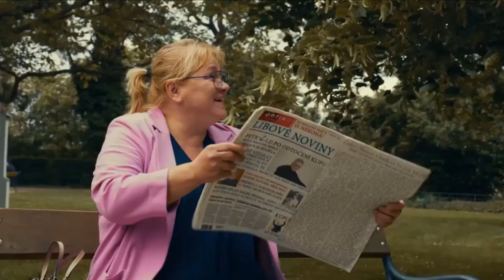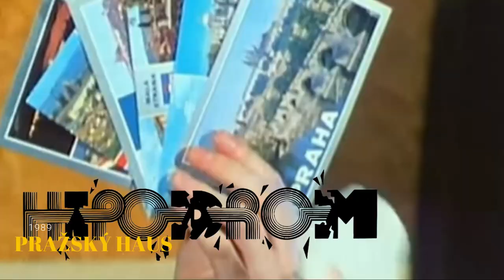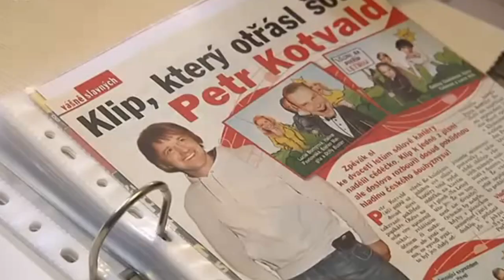Petr Kotvald - Megamix 2022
Největší hity Petra Kotvalda 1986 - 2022 v novém video megamixu pro všechny fanoušky. Official Web Fanklub
00:00 Plačky (2007)
00:45 Ukradnu tě, lásko (1987)
01:23 Milujem se čím dál víc (1989)
02:27 Už po nás lásko má jdou (1992)
03:25 Vánoce hrajou glórijá (1999)
04:02 Dál sníh padá (2011)
04:47 Pr!ncipál (2006)
05:20 Rosalyn (2016)
06:12 Hráč (2018)
07:24 Sláva Bárbí (1992)
08:04 Taneční (1987)
08:44 Planety (2001)
09:12 Milujeme (2001)
10:08 Vrásky si nedělám (1986)
11:17 Pojď mě líbat (1990)
12:07 Satelit (1989)
13:07 Dej nám sex (1999)
13:42 Smlouvej (1993)
14:20 Brejle (2019)
14:47 Tak pojď... Už můžem (2022)
15:54 Hůř nám už nebude (1992)
17:16 Hydepark (1991)
18:02 Je v tahu (1987)
18:51 Pražský haus (1989)
19:24 Tam kde jsem já, tam nejsi ty (1990)
20:05 A tak dál (1996)
20:39 Gejzír (1988)
22:15 Na letný léto je (2006)
22:48 Svátost lásky (2018)
23:36 Hully Gully (2011)
24:08 Aka huka daka (2007)
24:31 Stop (2011)
25:02 Mumuland (2001)
26:04 Šedesát (2019)
27:44 Kdekdo je dál (1989)
28:37 Noční proud (1990)
29:46 Salto (1990)
30:38 Marilyn (2003)
31:54 Láskyplnej svět (1993)
32:54 Sex je ďábel (2016)
33:58 Já, Kolumbus (1990)